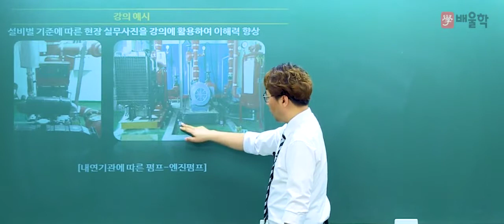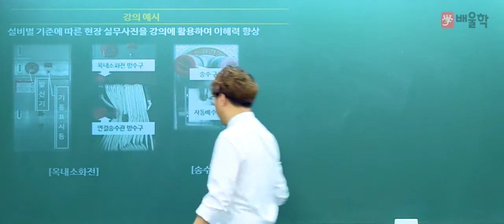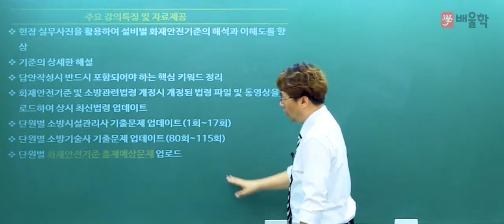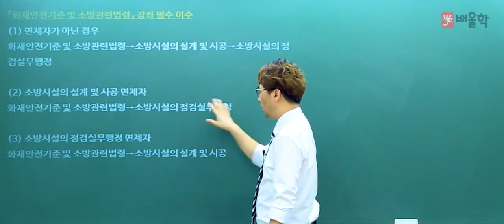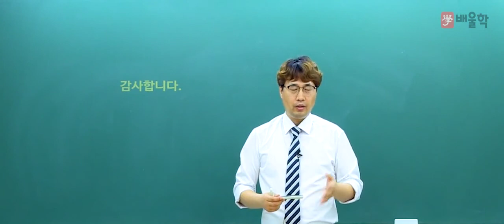[소방시설관리사] 화재안전기준 및 소방관련법령 OT/ 강의예시 - 김상현 기술사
[화재안전기준 및 소방관련법령]
배울학 김상현기술사의 강의
소방분야 상위 1%의 자격증, 소방시설관리사의 모든 것!
국가전문자격증 소방시설관리사
시험과목, 시험일정부터 합격하는 공부법까지!

필기 1차, 실기 2차
배울학 김상현기술사와 함께 한 번에 합격하세요!

소방시설관리사, 소방, 소방설비기사, 소방설비산업기사, 화재안전기준, 소방관리사, 소방시설관리사연봉, 소방시설관리사응시자격, 소방자격증, 소방관리사자격증, 소방기사자격증, 소방기술사연봉, 소방관련자격증, 소방시설관리사2차, 소방시설관리사인강, 소방시설관리사시험일정, 소방관리사연봉, 소방시설관리사자격, 소방시설관리사1차, 소방시설관리사합격률, 소방시설관리사난이도, 국가화재안전기준해설서, 소방시설관리사2차실기시험문제, 소방시설관리사교재, 소방시설관리사시험, 소방시설관리사합격수기, 소방시설관리사과목